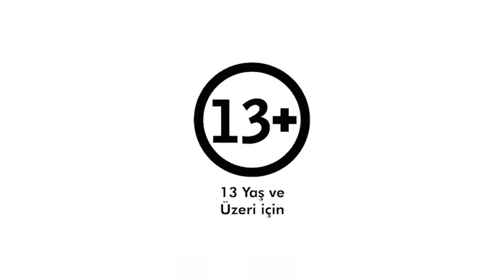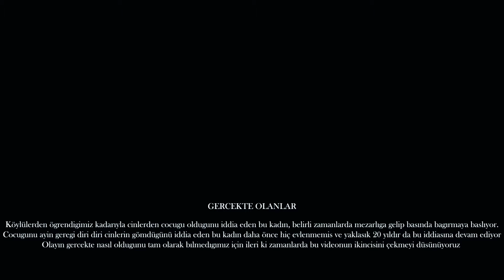MEZARLIKTA BAĞIRAN KADIN FULL VİDEO- PARANORMAL OLAYLAR @HDadam Paranormal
Dün yüklediğim Mezarlıkta Bağıran Kadın adlı videom henüz sebebi belli olmayan nedenlerden dolayı 7 dakika olarak yüklenmiştir. Videoda meydana gelen hatanın kaynağı ve sebebi bilinmediğinden tekrardan full halini yükleme gereği duydum. Paranormal olayları araştırmamız hız kesmeden devam ediyor. Daha önce @HDadam Paranormal kanalı ile birlikte ortak çekime gittiğimiz bu vakada aniden mezarın başında oğlumu diri diri gömdüler diye bağıran kadına denk geldik. Video başından sonuna kadar heyecan ve aksiyon dolu. Mezarlık başında oğlumu diri diri gömdüler diye bağıran bu kadın bize neyi anlatmaya çalışıyordu? Videoyu sonuna kadar izleyin ve gözden kaçırmış olduğum yerleri yorum kısmında belirtiniz.

UYARI: VİDEODA KULLANILAN TÜM MÜZİKLER LİSANSLIDIR!

Burak Doğan Paranormal gururla sunar.